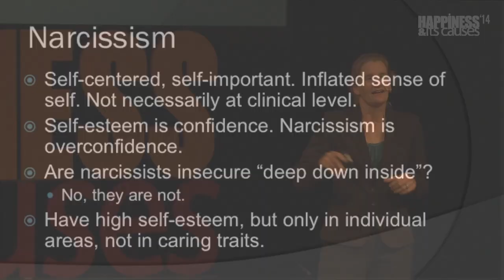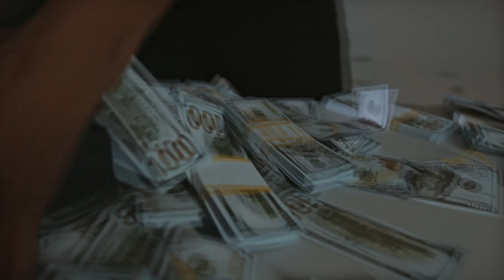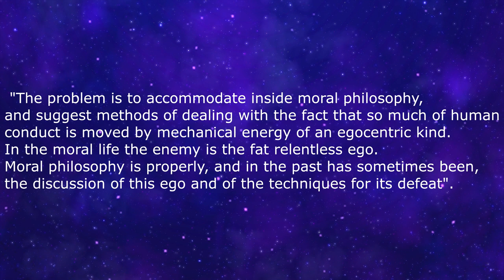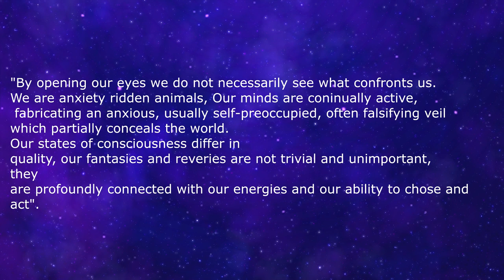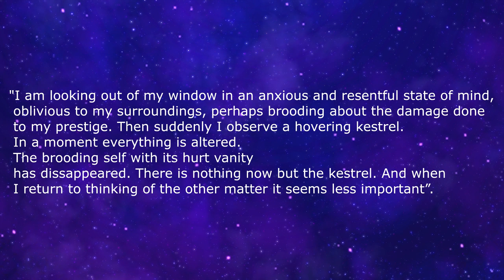Are we becoming more narcissistic?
The 20th century is marked by the ever increasing emancipation of the individual from the social istitutions of society. The cultural revolution of the 1960s ushered in an age of debauchery and sexual liberation as the contraceptive pill and second wave feminism emphasised the importance of the individual breaking free from the strictures of society. To break free from a life of prudishness and matrimoy and to engage in a life of self directed pleasure, sex, drugs, rock and roll. The institutions that once restrained the individuals desires crumbled to ash throughout the 20th century, belief in marriage dwindled after the passage of the Divorce Act 1969 which enabled couples to more easily leave their marriages through 'no fault' divorces, and with it people are now entering marriages and long-term relationships at the lowest levels recorded in the last 100 years.